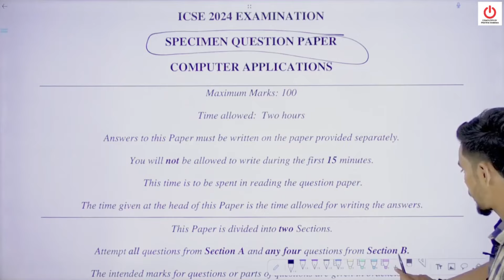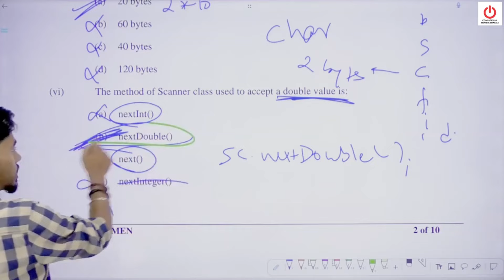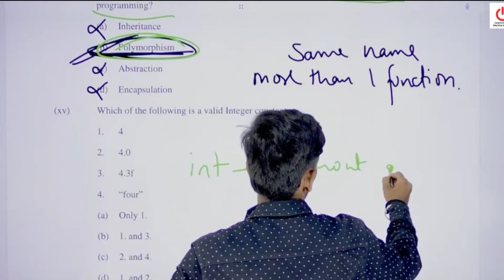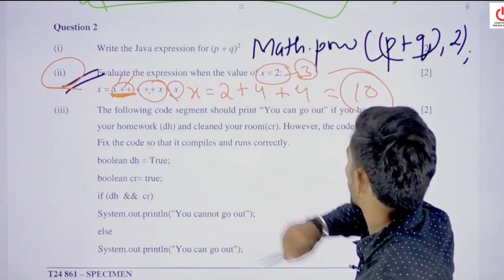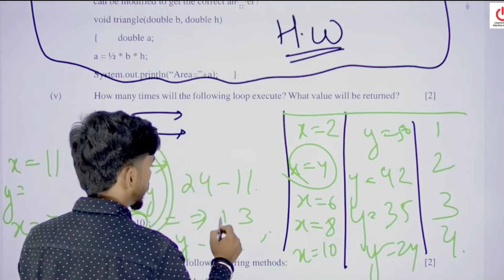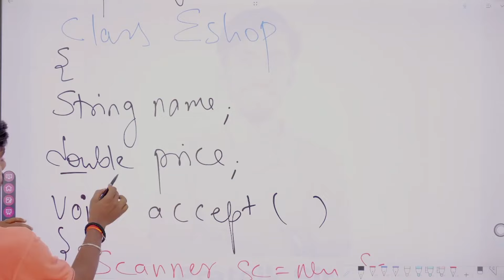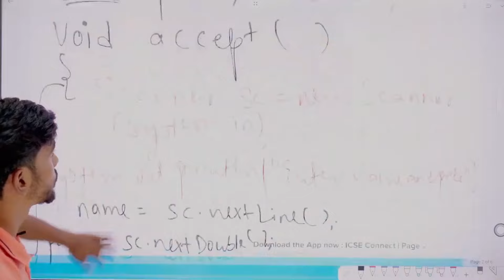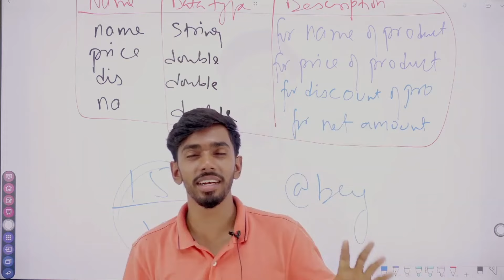Specimen Paper Class 10 ICSE Computer Solution | Specimen Paper 2024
Struggling with the ICSE computer applications class 10 specimen paper for 2024? Look no further!

Our comprehensive solution video has got you covered. Master the concepts and ace your exam with this helpful tool!

Get ready to ace your ICSE Computer Applications exam with this comprehensive video on Java computer theory!

Don't miss this video if you want to excel in your computer applications class 10 exam!

Java Computer Theory in One Shot | Complete Java Theory in one Shot | Class 10 ICSE | Computer 10